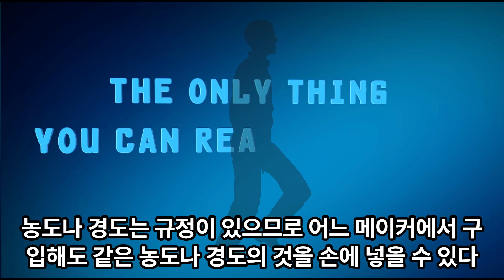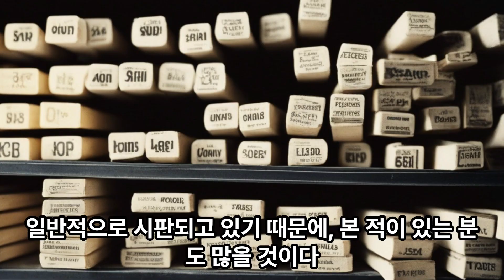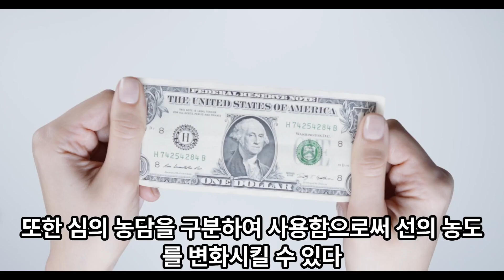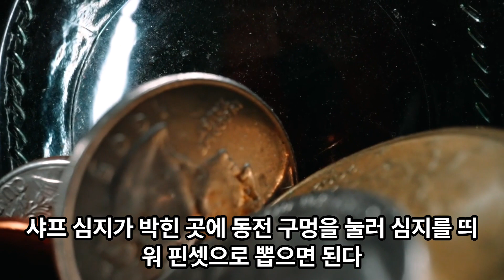샤프 심지에는 어떤 종류가 있나요?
일이나 공부, 데생이나 제도라고 하는 다양한 장면에서 사용하는 샤프.평소 무심코 사용하고 있을지 모르지만, 샤프의 심지에는 많은 종류가 있다.이번에는 샤프 심지의 종류나 선택 방법, 추천 상품을 소개한다.또, 심지가 손가락 등에 박혀 버렸을 경우의 대처법도 소개하니, 꼭 참고해 주기 바란다.